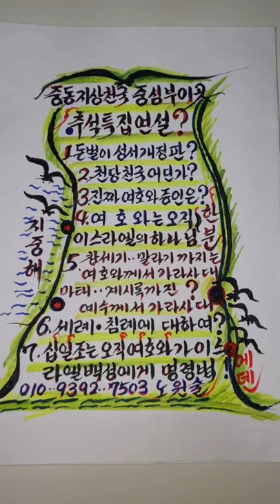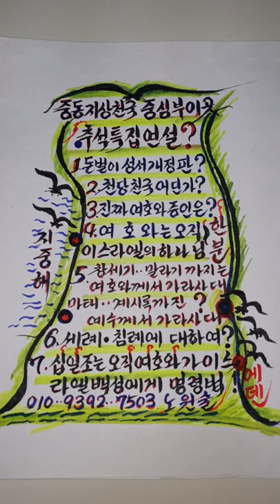[Bible_EP.10번째_King_Eloha]